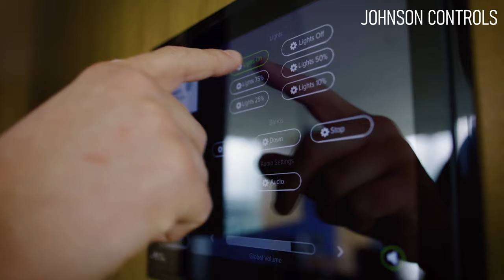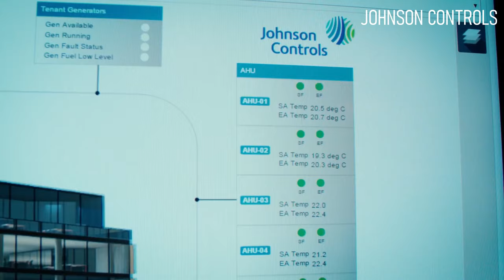The Rise of the Robots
There are certain books that are so deep and rich, every time I read them, I discover something new. Rise of the Robots: Technology and the threat of a Jobless Future by Martin Ford is one of them.

Chapters
0:00 Introduction
0:38 American Goldilocks period
1:53 Factory Reshoring
3:12 Jobs in Jeopardy
4:19 Big Data Phenomenon
5:14 Perfect Storm
5:43 What's the solution?

This book which was released in 2015 analyzes the impact that AI will have on the labor market like retail, health care, education, IT, consumerism, etc. He believes that there will be a social and economic disruption because of AI and machine learning.

#1 The American Goldilocks period
There was a perfect symbiosis between rapid technological progress and the welfare of the American workforce from 1945 after WW2 to 1970. Machines were widely used to improve the productivity of the workers, which increased profits and made humans more valuable, allowing them to demand higher wages. However, after the 70s, machines proved to be better workers than humans. While this shift to automation is visible in the automotive and agriculture fields, it’s not as evident in architecture and construction.

#2 Factory reshoring
Outsourcing or offshoring is the act of moving work and jobs to another country for numerous reasons, one of them being cheaper labor. This loss of jobs in the States was evident from the 1970s to the early 2000s. However, we are now seeing companies bringing manufacturing and services back to the States from overseas, which is called factory reshoring. Robots can perform all the same tasks that humans can but they can perform them faster, cheaper and better.

#3 All jobs in jeopardy
Wherever robots enter a particular industry and make humans dispensable, humans have to move to another field. In the 1850s, 50% of all US workers were employed on farms but by 2000 less than 2% were. Thousands of people who worked in the agriculture field had to move to the city. Martin Ford believes that robots and automation are now a threat to college-educated, white collar workers too. Machines no longer just do a single repetitive task, they are constantly learning to do a variety of tasks.

#4 Big data phenomenon
Big data is the 21st century phenomenon of accumulating large volumes of structured and unstructured data every single day. Data is constantly being collected by gadgets around us like phones, thermostats, refrigerators, home assistant devices, internet providers, water and utility suppliers, etc. This data makes our lives more convenient and it makes companies more personable. Instant gratification from product purchases is our daily dopamine and serotonin release.

#5 The perfect storm
Martin Ford talks about this concept as the worst possible outcome that we could be heading towards. A situation where extreme unemployment caused by technology collides with adverse societal and environmental changes like an aging population, climate change and resource depletion. These could occur at the same time and amplify each other leading to a perfect storm would be disastrous for mankind.

So what’s the solution? Martin Ford is an advocate for universal basic income. Since automation and loss of jobs are inevitable, a stipend would help maintain social stability and a decent standard of living. The problem with holding back on automation and progress just to keep people employed and busy is that we lose our competitive edge. Other companies or countries may not make that sacrifice and they will be more powerful. But if we are engineered out of manufacturing, we lose our disposable income and we can’t buy the stuff that robots create.